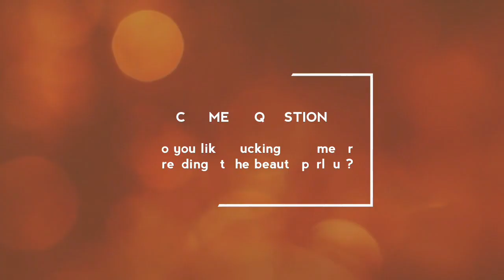HOW TO GROOM EYEBROWS AT HOME SUPER EASY WAY | HOW TO MAKE EYEBROWS WITH TWEEZERS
How to groom eyebrows at home super easy way
How to make eyebrows with tweezers
During lockdown even beauty parlours and beauty salons are closed so I have come up with this video so that even you can learn to make your eyebrows at home using tweezers that too painlessly